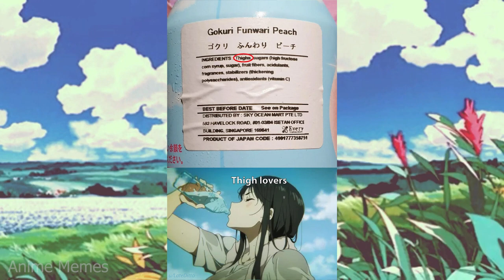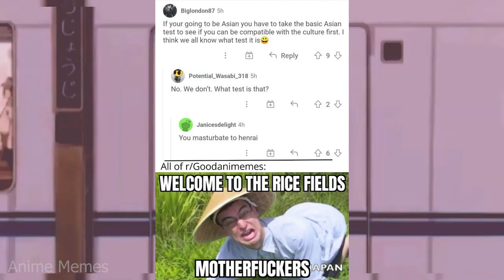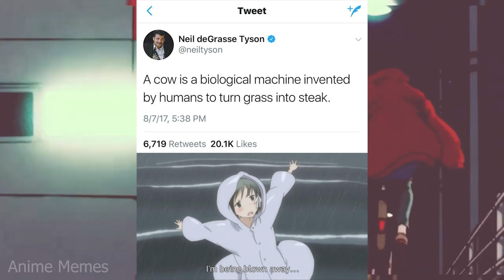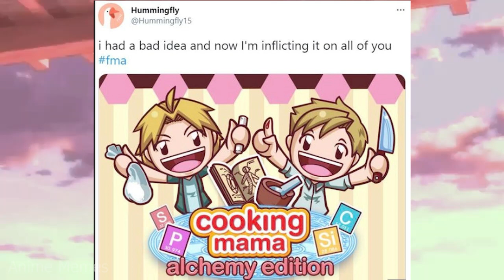ANIME MEMES ~ Also the best Crown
Do you love anime? Well, so do we! In this episode we're going to be talking all about the best anime memes, from My Little Pony to Dragon Ball Z. We've got everything you need to get in the mood for your next binge watch session!

So come on in and join us as we explore the world of anime memes. We promise it'll be the best Crown you've ever had!

animememe
animememes
anime meme
anime memes

Sauce:
r/animemes

I DO NOT OWN MEMES IN THIS VIDEO

0:00 Introduction
0:36 Anime Demon Starter Pack
0:50 ARA ARA! TOMBOY OUTBACK FEMBOY HOOTERS?
2:14 Girls love cuddling.
4:27 THE PERFECT COSPLAYS
6:12 Look at the duck